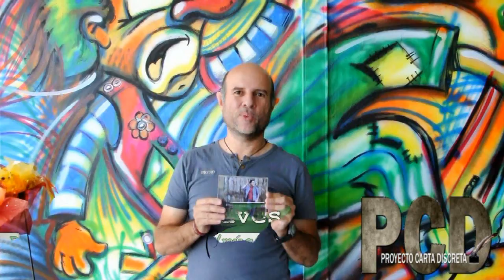Alberto Chaves en Proyecto Carta Discreta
Description
The name of the Project as such is established in 1997, this arises from Jonathan M. Tencio notice that the songwriting was actually writing a simple letter with a poetic feeling and a specific recipient who is God the Father, Son and His Holy Spirit.
Mission
This project aims to introduce the people of God in more than a musical sentimentality, however, encouraged to become like children in worship, children safe beside his father, children who know and will be more and more like his father, children who give themselves to follow his father.
Serving  if for building up the body of Christ on this earth and the establishment of its powerful kingdom.
In addition to reaching souls through the wonderful music channel is to convey the message of hope, love and salvation to those who need to know that there is hope in Christ.
Vision
We intend to be a successful record label of international quality, which achieves Complete Through The spirit and delight to the eyes of the worshipers of God that make up and conform, as well as the music of excellence we are known. Reaching souls for Christ, preparing the way for the word of the Lord is preached and transform the lives of many.
Expect to find every day more grace and favor of God that He may dwell in our praise and when one of our worshipers this happen miracles and wonders, this will have a team dedicated solely to prayer.

The authorship
The themes is originally from Jonathan M. Tencio Castro who is the interpreter of the project, these are themes of hope in a time of uncertainty. Lyrics of the songs reflect the experiences of the author and the confidence inspired the Bible to anyone who wants to be part of the wonderful Kingdom of God.

Music supervision
The project was conducted under the supervision of the prestigious Master Alvaro Esquivel, whose mere presence in the project is a hallmark of excellence and professionalism. During his great career Alvaro Esquivel has served as Composer, Conductor, music producer and arranger. 15 times has been the Conductor of the International OTI and in 2 occasions has occupied the same location in Viña del Mar.

The recording
In January 2011 launched the first production of this project called a message of love, which was recorded in the best studios in Costa Rica Family Christian Studies Network, under the supervision of Alvaro Esquivel, was counted with the support of leading worshipers and psalmists in elavoración the project. In 2012 in Guatemala was mastered by Digital Music Center (CEMUDI) by Luis Fernando Quijivix Cotom. and to date we escontramos in eslavoracion proseso of graphic content and playback of CD
You show that you are a letter from Christ, the result of our ministry, written not with ink but with the Spirit of the living God, not on tablets of stone but on tablets of human hearts.
2 Corinthians 3:3 New International Version (NIV)